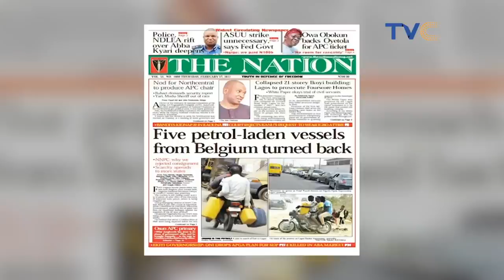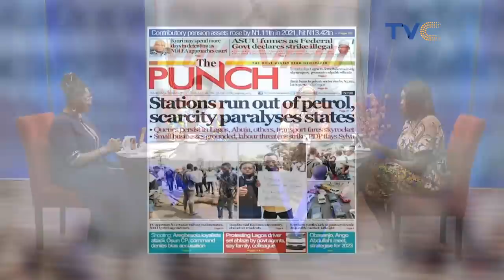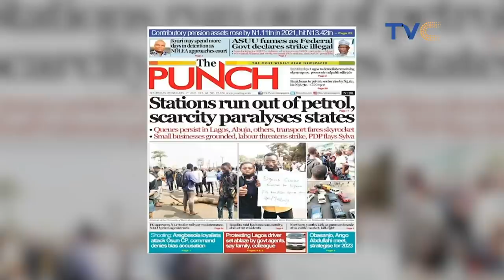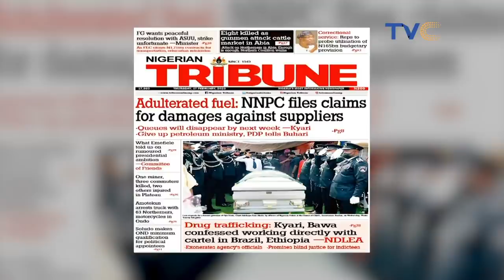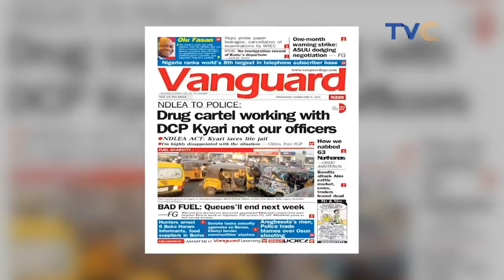[SHOCKING😲] Surrogate Mother Refuses To Release Twins To Aunt Over Breach Of Agreement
YourViewTVC || February 17th, 2022